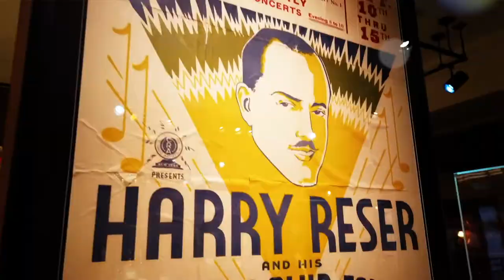Virtual Artist Series: Theo & Brenna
Gracing our stage is brother/sister duo: Theo & Brenna!
Enjoy their beautiful harmonies and mixture of covers and original songs.